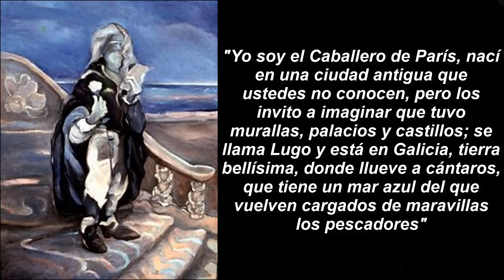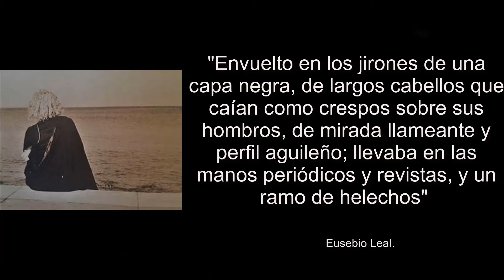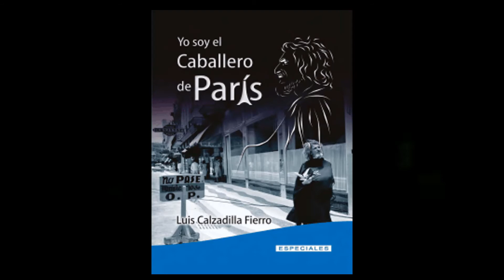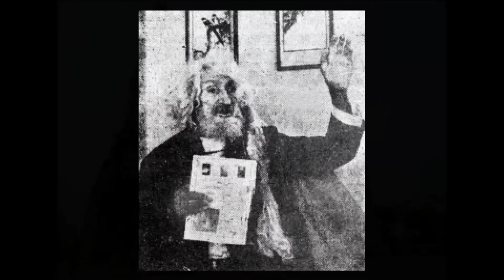EL CABALLERO DE PARIS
La historia del Caballero de Paris. Uno de los personajes mas ilustres de la historia de la capital de Cuba